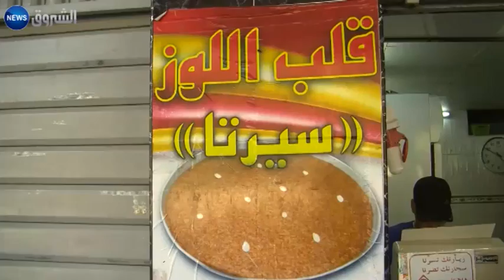قسنطينة: قلب اللوز تستهوي أسراب النحل وطوابير الصائمين